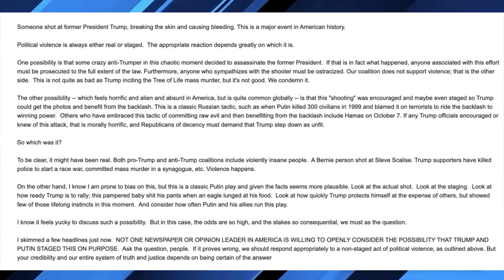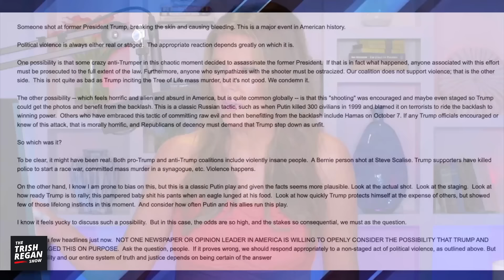The WACKO Liberal Conspiracies Suggesting Trump, Russia Organized “Fake” Attack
Liberals are now spreading dangerous and insane conspiracy theories about the assassination attempt on Trump last Saturday— some are too ludicrous to repeat on YouTube.